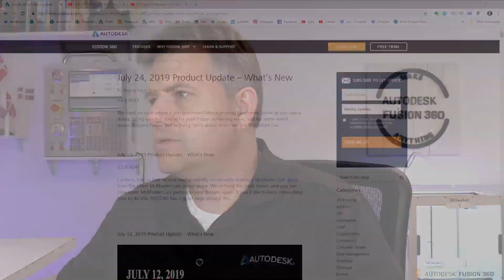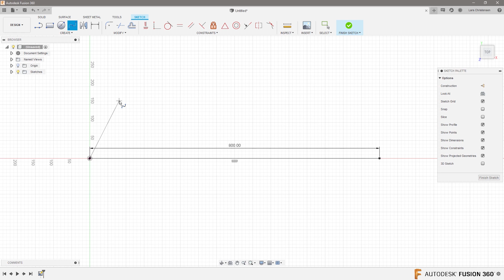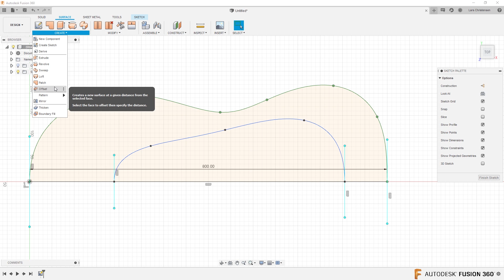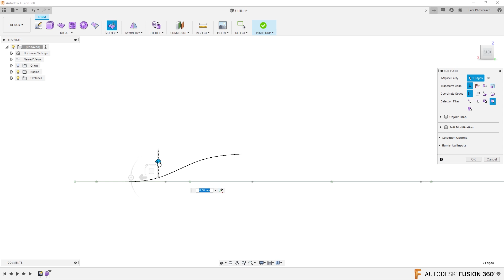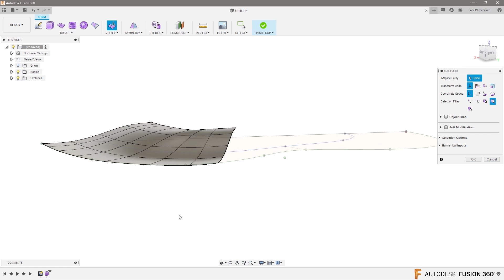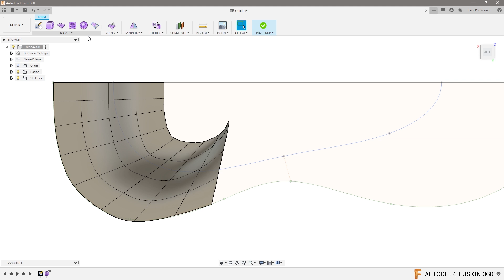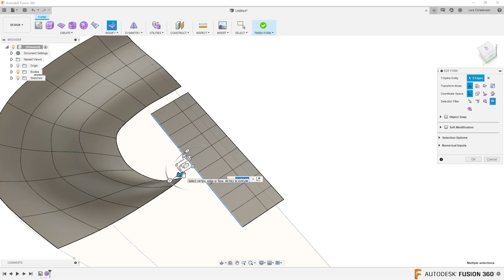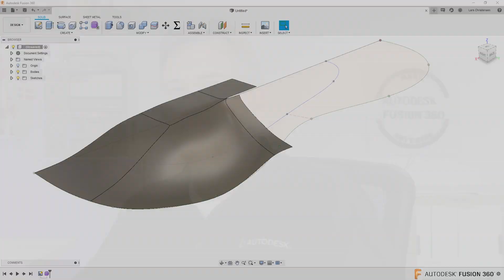Fusion 360 — How To Model a Violin Shape — Ask LarsLive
BETTER Workflow with Fusion Team is a snippet of Sunday's Ask LarsLive.